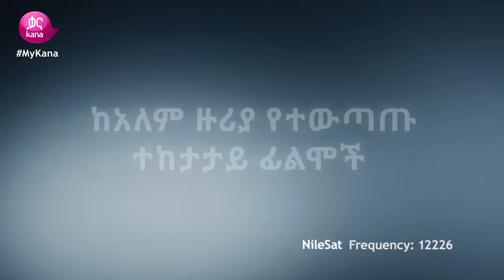Coming Soon on Kana TV / በቅርብ ቀን በቃና ቲቪ!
አስደሳች ፕሮግራሞች በቃና ቲቪ - በቅርብ ቀን!
Exciting programs on Kana TV coming soon!